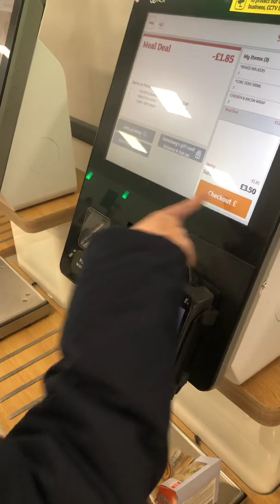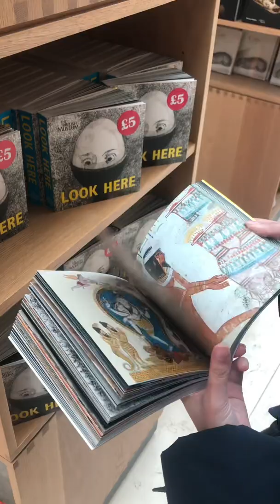Vlog- British museum| Starbucks with a friend| lunch 🍱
Hi!
My name is Feven

Here’s my first ever vlog going to the British museum. I hope you really like it.